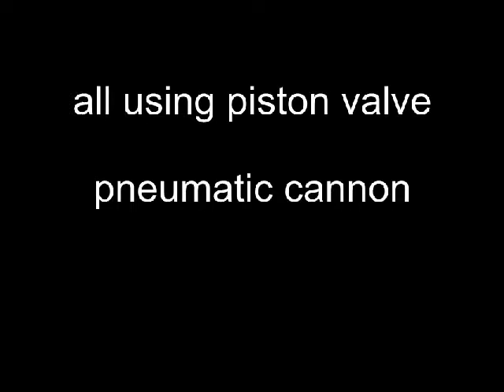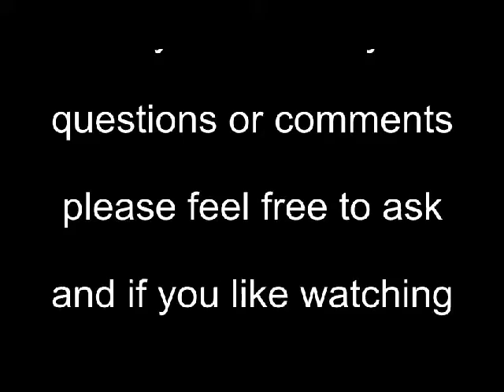Semi Automatic Golf Ball gun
This is a video of my golfball cannon, this time it uses a piston valve instead of the sprinkler valve, and is much more powerful than before